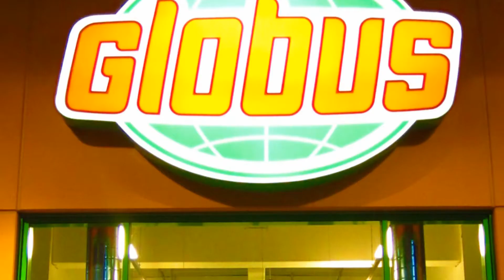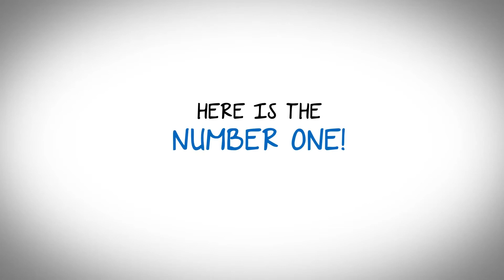Top 5 Best German Supermarkets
Top 5 Best German Supermarkets are listed here:

1. ALDI
2. Netto
3. Edeka
4. REAL
5. Globus